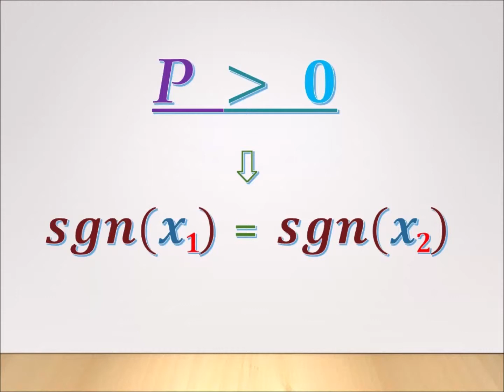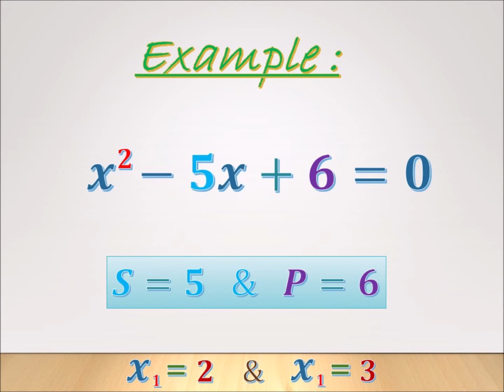A graphical solution of the quadratic equation -03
e plotesoj pastaj ! - jam shumë vonë për në punë !